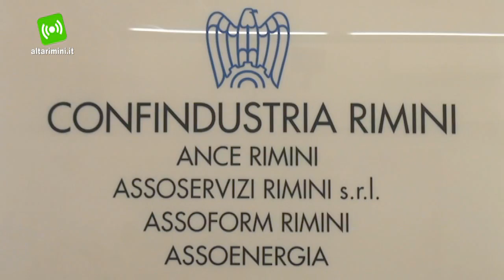Rimini, Confindustria: il fatturato delle imprese cala dell'0,4 %. Ma forse la caduta è finita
La situazione dell'economia del territorio resta difficile, ma si inizia ad intravedere la fine del tunnel. Alcuni segnali, tutti da confermare nei prossimi mesi, fanno presupporre che la caduta si sia fermata. Ad ogni modo non sono incoraggianti i dati dell'Indagine Congiunturale sulla situazione economica della provincia di Rimini, effettuata dall'Ufficio Economico di Confindustria Rimini e relativa ai dati consuntivi del primo semestre e alle previsioni del secondo semestre 2013. "Sia a livello centrale che locale"  -- spiega Paolo Maggioli, Presidente di Confindustria Rimini - "occorrono un sostegno maggiore alle imprese, meno pressione fiscale e meno burocrazia, nonché pagamenti certi da parte delle pubbliche amministrazioni".

Focalizzandoci sulle aziende, la relazione ha fatto emergere nel primo semestre 2013, rispetto allo stesso periodo del 2012, una diminuzione del fatturato totale dello 0,40 %, mentre l'occupazione è calata di 2,56 punti percentuali. Le ore lavorative segnano un -44% e le aziende associate a Confindustria sono passate da 520 a 430. Gli unici fattori positivi sono gli investimenti di alcune aziende e la crescita di alcune di esse, a fronte della crisi di alcune aziende storiche del territorio.